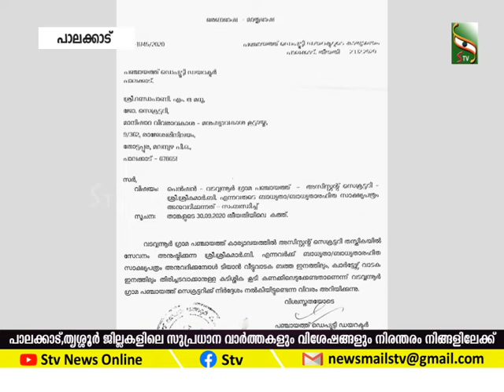പഞ്ചായത്ത് ജീവനക്കാരനിൽനിന്നും 5.5 ലക്ഷം രൂപ തിരിച്ചു പിടിക്കാൻ ഉത്തരവ്...